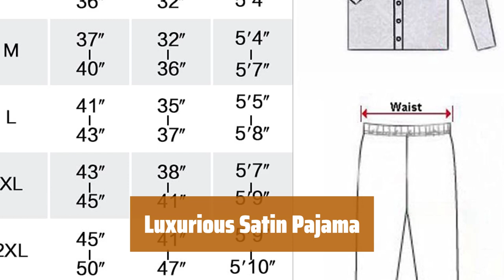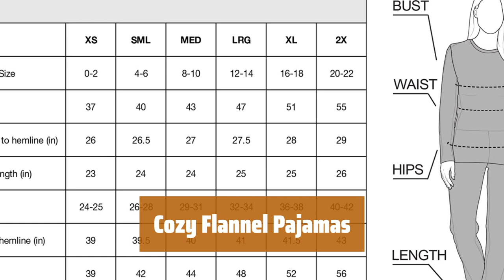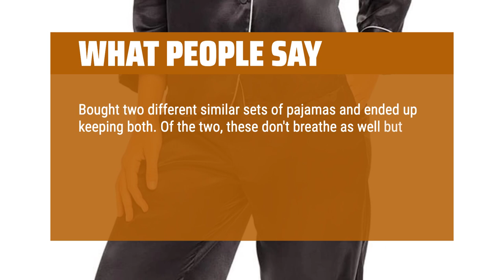The Best Women'S Pajamas in 2024 - Must Watch Before Buying!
The Best Women's Pajamas Shown in This Video:
4. ►Luxurious Satin Pajama
3. ►Cozy Flannel Pajamas
2. ►Satin Set
1. ►Bamboo Pajama Set

Table of Contents:
0:00​​​ - Introduction
00:15 - Luxurious Satin Pajama
01:34 - Cozy Flannel Pajamas
02:24 - Satin Set
03:36 - Bamboo Pajama Set

The best Women's Pajamas is probably one of the most essential items in any woman's wardrobe, offering ultimate comfort and style for lounging or sleeping.

► Best Buy Reviews is a participant in the Amazon Services LLC Associates Program, an affiliate advertising program designed to provide a means for sites to earn advertising fees by advertising and linking to Amazon.com. As an Amazon Associate, I earn from qualifying purchases.
4edd